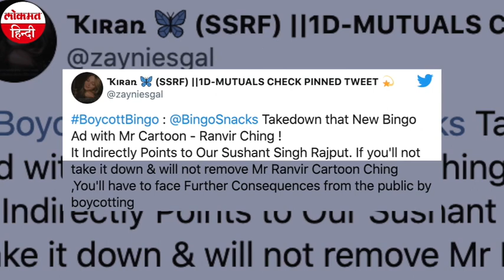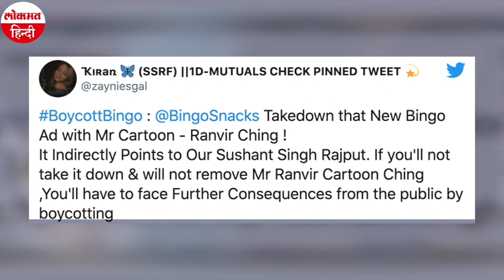Ranveer Singh के Bingo Ad पर फूटा Sushant Singh Rajput के फैन्स का गुस्सा | SSR Death Case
सुशांत सिंह राजपूत के फैन्स ने रणवीर सिंह के नए एड को ट्रोल कर दिया. सुशांत के फैन्स रणवीर की नई ऐड से काफी नाराज़ है रणवीर का ये एड बिंगो मैड एंगल्स पर था जिस पर आरोप लगा है कि इसमें सुशांत का मजाक बनाने की कोशिश की गई है.